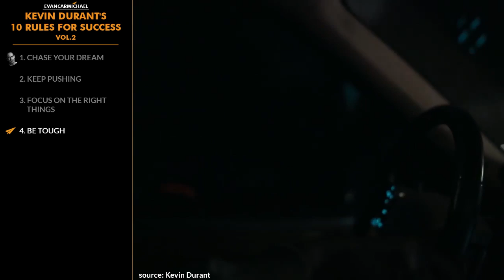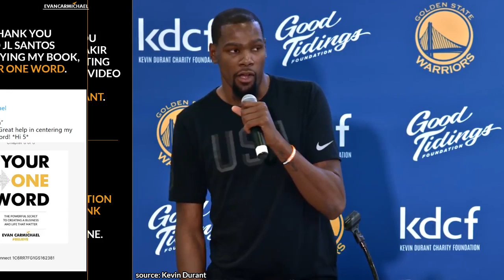"Chase Your DREAM!" | Kevin Durant (@KDTrey5) | Top 10 Rules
✎ Grab a snack and chew on today's lessons from a man who went from an unusually tall kid - reaching 6 ft in height in middle school, playing Amateur Athletic Union basketball, to winning two NBA championships and becoming one of the best basketball players in the world! He's Kevin Durant and here's my take on his Top 10 Rules for Success Volume 2!

Get a FREE video every morning to help you build your confidence for the next 254 days from mentors like Tony Robbins, Oprah, and Muhammad Ali.

-= DURANT'S RULES =-
1. Chase your dream
2. Keep pushing
3. Focus on the right things
4. Be tough
5. Stay true to yourself
6. Be present
7. Work hard
8. Get out of your own way
9. Perfect your craft
10. Have fun
-= BONUS =-
* Give back

✎ He was a heavily recruited high school prospect who was widely regarded as the second-best player in his class. In college, he won numerous year-end awards and became the first freshman to be named Naismith College Player of the Year. As a professional, he has won two NBA championships, two Finals MVP Awards, and two Olympic gold medals. He played nine seasons in Oklahoma City before signing with Golden State in 2016. He played one season of college basketball for the University of Texas. He was selected as the second overall pick by the Seattle SuperSonics in the 2007 NBA draft. Durant has also been selected to eight All-NBA teams and nine NBA All-Star teams. Off the court, Durant is one of the highest-earning basketball players in the world. In recent years, he has contributed to The Players' Tribune as both a photographer and writer. In 2012, he ventured into acting, appearing in the film Thunderstruck.

Cheers,
Evan